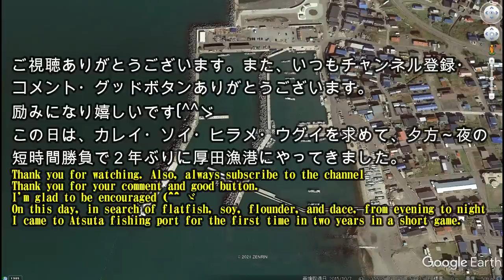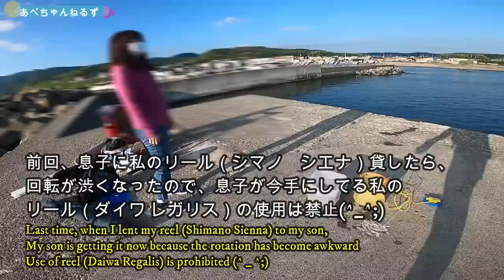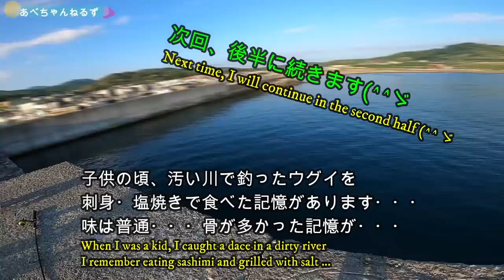【釣り】北海道石狩市厚田漁港ダイソーメタルバイブ・カレイ・ソイ・ウグイ・投げ釣り・ジギング２０２１年：[Fishing] Enjoy with a cheap jig (metal vibe)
【釣り】北海道石狩市厚田漁港ダイソーメタルバイブ・カレイ・ソイ・ウグイ・投げ釣り・ジギング２０２１年６月末。

※石狩花畔でのダイソーメタルバイブによるホッケ釣り、カレイ（マガレイ・クロガシラ）釣り動画はこちらです

※岩内でのセリア１００円赤金ジグによる大ホッケ釣り・カレイ爆釣動画はこちらです

※小樽から積丹エリアまでのニシン・ホッケ、釣り場紹介動画はこちらです。

夕方～夜の短時間勝負で、厚田漁港へ行きました。まだカレイも釣れますね。
メタルバイブでウグイを釣るのも楽しいです。

●積丹　入舸漁港ホッケ爆釣動画は下記リンクです。

●石狩でのカレイ釣り・コマイ調査は下記リンクです。

日本北海道札幌市からの発信。

息子と釣りによく出かけています。
多くの釣り好きな方と繋がることができれば楽しいなぁと思っています。

主なフィールドは、札幌近郊の日本海の漁港（石狩湾・小樽周辺・浜益周辺）、苫小牧・白老等、太平洋の漁港です。
主に『釣関係動画：釣り・魚さばき・魚料理・ハウツー等』、『料理』、『アウトドア』等について扱っていきます。